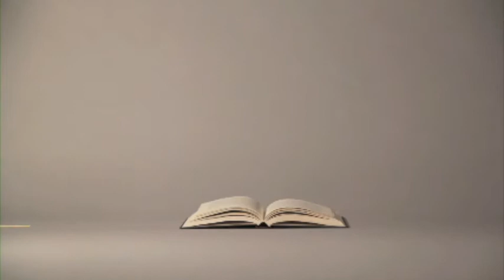Ifaat Qureshi -- spaghetti with milk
School of Visual Arts - MFA Design "Unleashed" Thesis Video - 2010